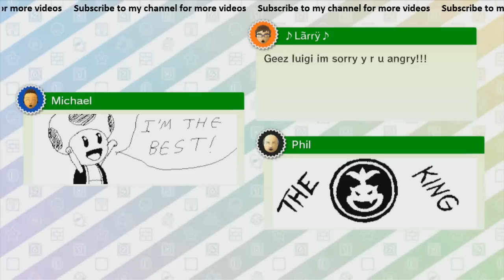Mario Party 10 Let's Play - Part 1: Mushroom Park | Mini Boss & Final Boss Fight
We are here for the first part of Mario Party 10 and I will be doing a solo let's play( let's hope Nintendo doesn't give me a copy right hahaha)